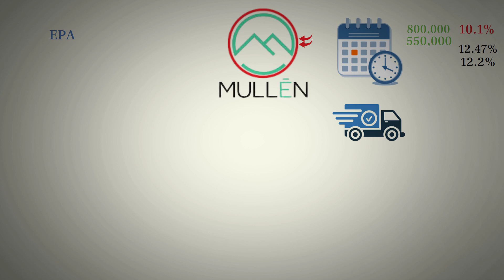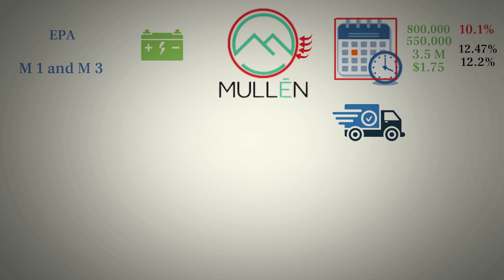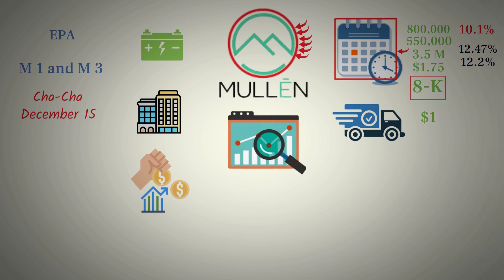Mullen Strategic Move | Acquiring Romeo for $3.5 Million - muln stock.